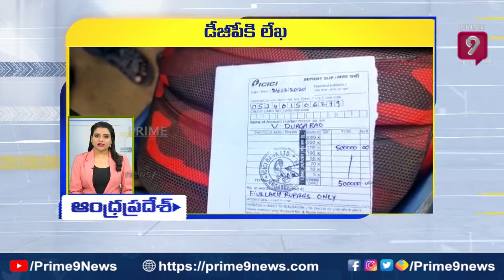Andhra Pradesh Speed News [ 09/1/2023 ] | Prime9 News